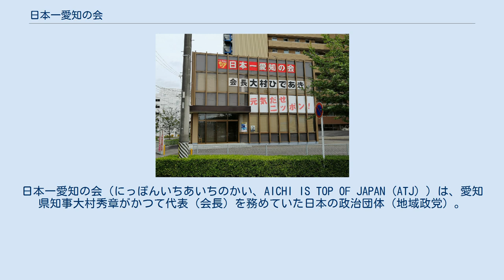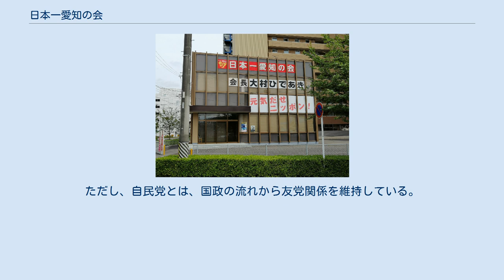日本一愛知の会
日本一愛知の会（にっぽんいちあいちのかい、AICHI IS TOP OF JAPAN（ATJ））は、愛知県知事大村秀章がかつて代表（会長）を務めていた日本の政治団体（地域政党）。
NHKにおける選挙速報時の略称は日愛。
大村新党と表記されることもある。
 愛知県（名古屋市の一部と一部の都市を除く（後述））を活動範囲とする地域政党で、2010年12月7日、当時愛知13区選出の衆議院議員だった大村秀章（現愛知県知事）が設立した。
設立理由は愛知県や名古屋市を国の一律・横並びの規制・制度から解放し、国に頼らずに、日本で一番自由かつ競争を促せる制度・政策を行い、世界と戦える地域にするため。
一方で、県議会での多数決がないと政策が進行しないからとも述べている。
シンボルマークは大村に似た顔をした犬。
 設立当初は大村の県知事選挙活動のサポートを主にしていたが、2011年2月6日に大村が初当選すると、同年4月10日の愛知県議会選挙に向けて県内に議員を多数擁立した。
 大阪維新の会に倣い、大村は「私の政策を支持するなら、どの政党出身者でも問わない」と発言した。
実際、蒲郡市など一部選挙区の議員は民主党や自由民主党などの既存政党から離党し、日本一愛知の会の公認を受ける形で政治活動・選挙活動を行った。
 2011年4月10日投開票。
大村は24人の公認候補者を擁立した。
当選者は、稲本和仁（名古屋市中川区）、野中泰志（豊川市）、高桑敏道（岩倉市）、園山康男（岡崎市）、浅井喜代治（幡豆郡）の5人。
稲本と浅井は無投票当選。
 同じ地域政党で躍進し第一党を確保した大阪維新の会、2011年の名古屋市議会選挙で躍進した勢いを借りた減税日本とは対照的になった。
推薦をした自由民主党愛知県連議員を含めても、狙っていた単独過半数（52議席）を若干下回る45議席となった。
単独では公明党に続く第五党であった。
 豊田市選挙区では、みんなの党で公認を受けていた候補者が一転して日本一愛知の会へ鞍替えして出馬したが、落選した。
 2015年4月12日投開票。
日本一愛知の会は、候補擁立を見送り、統一会派を組んでいた減税日本も全員が落選したため愛知県議会における勢力を失った。
 2019年11月に公表された政治資金収支報告書（2018年分）によれば、現在の代表は名古屋市守山区四軒家の医療法人香流会紘仁病院の理事長の重冨亮が務めている。
また、岡崎市に支部がある。
 など。
 詳細は日本一愛知の会 マニフェスト参照。
 名古屋市長の河村たかしが率いる減税日本とは政策を共有し、2011年2月6日に行われた愛知県知事選挙では双方の応援組織の戦略会議を兼ねた親睦会や打ち合わせを愛知県内の離島や名古屋市内の繁華街で行ったり、自転車遊説を行ったり、2011年4月10日に行われた愛知県議会選挙では双方の候補を推薦するなど連携関係にあった。
 2011年4月10日に行われた愛知県議会選挙では、基本的に名古屋市内では減税日本、それ以外は日本一愛知の会の候補者を擁立することになった（ただし名古屋市中川区や一宮市・春日井市・犬山市・尾張旭市で例外あり）。
 4月22日には愛知県議会で、統一会派「減税日本一愛知」（団長：浅井喜代治（日本一愛知の会所属））を結成した。
公約を除いて党議拘束は設けられていない。
 しかし、2011年の愛知県議会選挙で当選した愛知の会所属の議員の中には、あくまで大村支持であることを打ち出し、河村への賛同を表明していない者もいる。
大村の政治思想は河村のそれとはかなり異なっており、いつまで両党の連携が続くか疑問視する見方もある。
 2012年8月14日、中京維新の会について河村たかしは「信頼関係が傷つけられた。一緒にやっていくことはできない」と述べ、連携しない意向を明らかにした。
 橋下徹市長は東海大志塾を立ち上げにおいて、激励のメッセージを送っている。
その中で「大阪と愛知が連携して日本を変えていきましょう」と語った。
 みんなの党は2011年愛知県知事選挙では薬師寺道代を擁立し争った。
しかし、アジェンダが一致する所は協力したいと語っている。
 大村が所属し県連代表も務めていた自由民主党愛知県連は、離党してまで愛知県知事に立候補した大村を除名し、県連所属議員に重徳和彦を推薦すよう働きかけた。
しかし、大村が県知事に当選後は、石原伸晃が大村との関係修復を模索し始めた。
また鈴木政二代表以下執行部が総辞職するに至り、後任に...